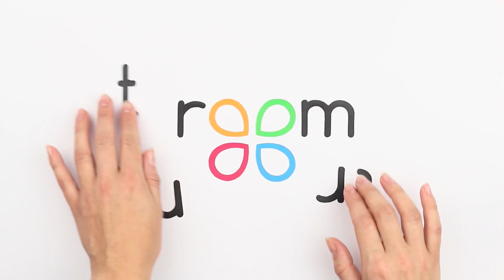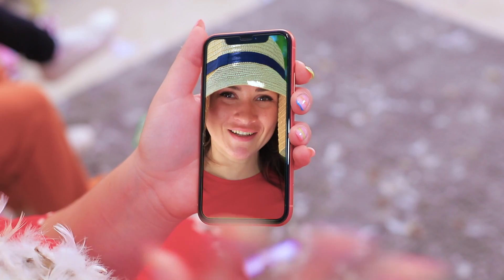10 Choses Amusantes A Faire Quand On S'Ennuie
Quand on s'ennuie, tous les moyens sont bons pour se remonter le moral! Et on a plein d'idées pour quand ce genre de situations !